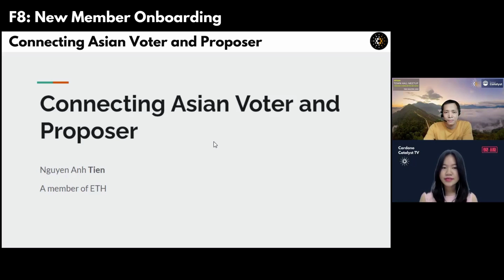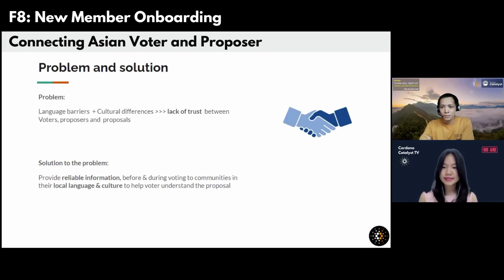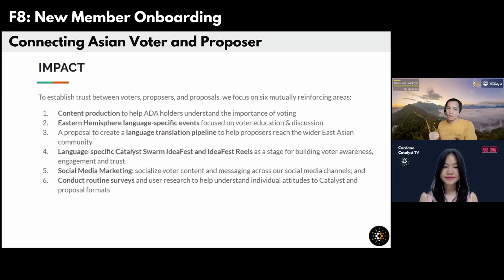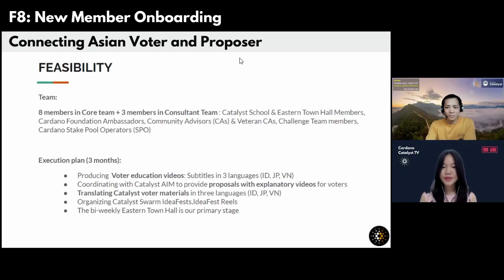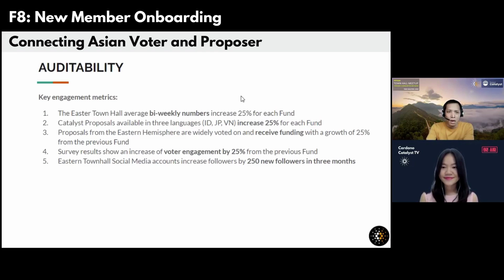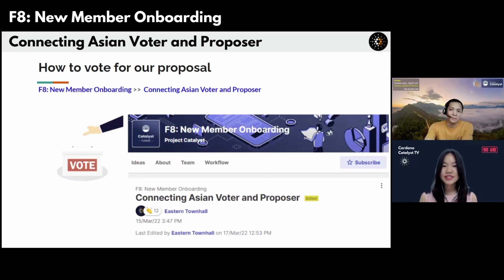Connecting Asian Voter and Proposer - Eastern Townhall - Tien - Fund8 - Cardano Catalyst TV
Please have a look at this wonderful team with this meaningful idea and support them with their efforts to connect the proposals and voters with a lot of activities.

F8: New Member Onboarding
Connecting Asian Voter and Proposer
Requested funds in USD
15000

Core Team

Andreas Sosilo @andreassosilo - Indonesia: Software Developer, Cardano Foundation Ambassador for Indonesia, Cardano Indonesia Community Manager, Eastern Hemisphere Town Hall Team

Jack @PardusEidolon Financial markets software engineering, Haskell Developer, Music & Video Production, Eastern Townhall Co-Organiser.

Linh @elpidanang - Australia: Digital Forensic and Cyber Security academic staff since 2004. Fund 7 and 8 Challenge Team member, Co-host for ETH.

Mie Tran @mie.tran.0407 - Vietnam: English and International Business major by trained, experienced in working cross-continent corporations. Funded proposer, a Challenge Team member, Co-host for ETH.

Robert O'Brien @wolstaeb - New Zealand: Financial systems Software Engineer, Community Co-Organizer and Entrepreneur

Tien @tienna - Vietnam: Computer programmer, Cardano SPO (VILAI), Cardano community activist since 2018, funded proposer, a Challenge Team member and Co-host for ETH.

Yuta Yuta @yutazz - Japan: Cardano Ambassador, Community Co-Organizer, Catalyst Fund 2 & 7 Recipient, Certified Public Accountant

Yan Tirta @yantirta - Indonesia: Cardano Indonesia Organizer, Community Advisor, Veteran Community Advisor, Eastern Catalyst School member, Catalyst Challenge Team member, Entrepreneur

Consultant Team

Andy Sibuea @zicozibu - Indonesia: IT & Blockchain Educator, Eastern Catalyst School member

Felix Weber @felixweber - France: Cardano Ambassador, Founder of Catalyst Swarm/School, Co-Founder of numerous other Cardano Communities

Stephen Whitenstall @swhitenstall - England: QA DAO Founder, Catalyst Swarm member, Challenge Team member and process documentation of Catalyst Circle and numerous other Cardano Communities